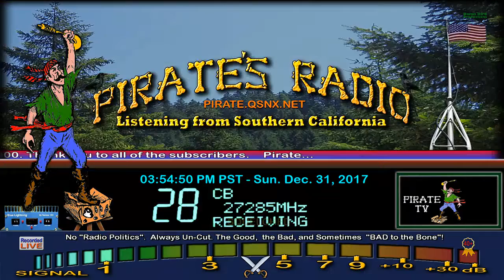NiceGuy UT, Buzzard OR, 316 WY